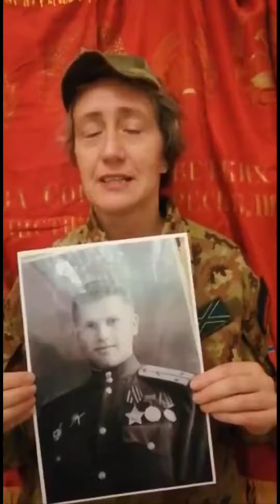Auguri per la festa del 9 maggio!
Дорогие соотечественники! Дорогие итальянские друзья! Культурные ассоциации "Speranza" и "Cuore Russo" сердечно поздравляют всех вас с нашим самым главным праздником : с Днём Победы советского народа в Великой Отечественной войне против немецко-фашистских захватчиков. В этот день 76 лет назад восторжествовала справедливость и победила наша вера и сплоченность. Мы, внуки героического поколения победителей, по сей день стоим на страже исторической правды, которая, к сожалению, в последние годы подвергается замалчиванию и искажению. Но и вдалеке от нашей исторической Родины мы помним подвиг наших дедов. Представляем вашему вниманию наш скромный вклад в поддержку исторической памяти: видео на итальянском и на русском языках с чтением по ролям некоротых сцен рассказа Кира Булычёва "Можно попросить Нину?". С праздником вас, друзья! С Днём Победы!
Cari connazionali! Cari amici italiani! Le associazioni culturali dell'amicizia italo-russa "Speranza" e "Cuore Russo" vi fanno i migliori auguri per la nostra festa più importante : il  giorno della Vittoria del popolo sovietico nella Grande Guerra Patriottica contro gli invasori nazifascisti. In questo giorno, 76 anni fa, prevalse la giustizia e trionfò la nostra fede e solidarietà. Noi, nipoti dell'eroica generazione dei vincitori, ancora oggi vigiliamo sulla verità storica, che, purtroppo, negli ultimi anni viene omessa e distorta. Ma anche lontano dalla nostra Patria storica, ricordiamo l'eroismo dei nostri nonni. Ora presentiamo alla vostra attenzione il nostro modesto contributo a sostegno della memoria popolare: i video in italiano e  in russo con lettura a ruoli di alcune scene del racconto di Kir Bulychev "Potrei parlare con Nina?". Buona festa, amici! Evviva la nostra Vittoria!